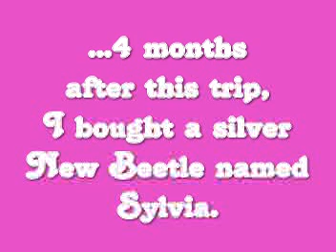Volkswagens seen in Hawaii - May 2000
Slideshow of Volkswagen Beetles & vans I saw while visiting the islands of Oahu, Maui & the Big Island in May 2000